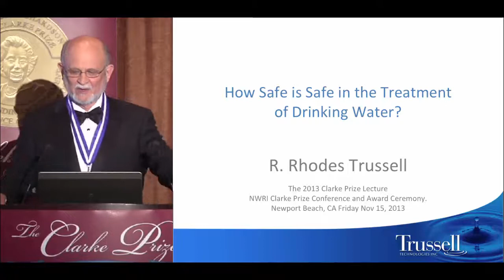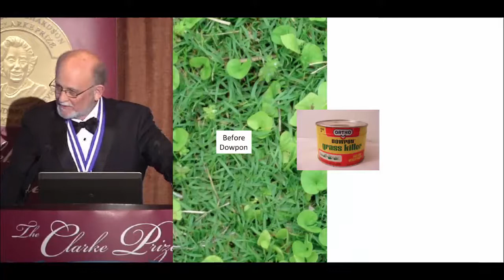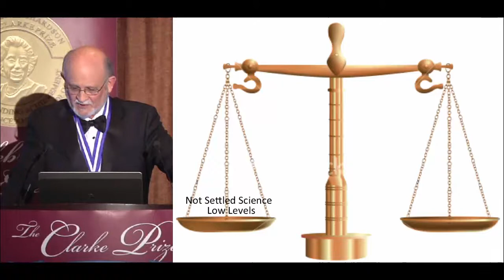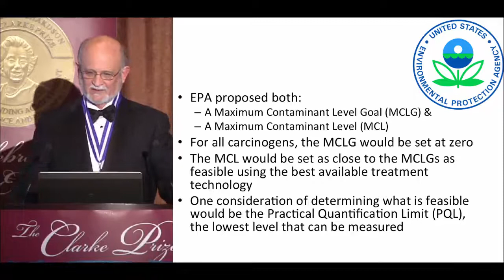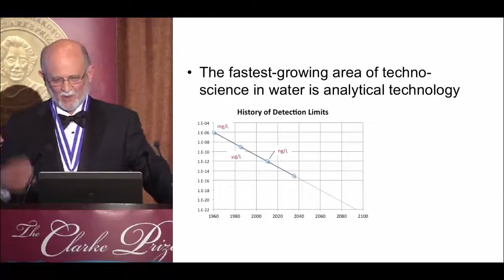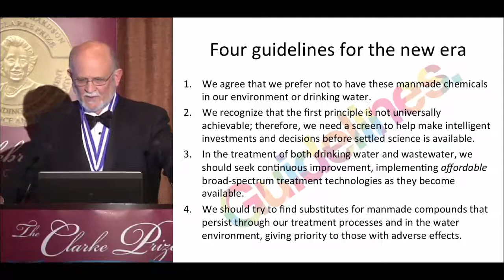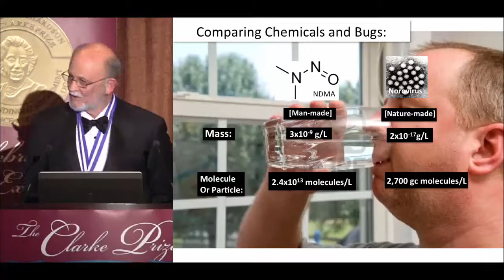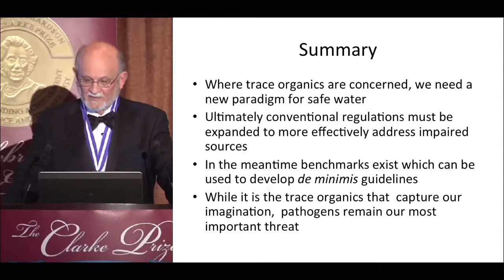Clarke Lecture: How Safe Is Safe in the Treatment of Drinking Water for the Public? - Dr. Trussell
Civil and environmental engineer Dr. R. Rhodes Trussell, Chairman and CEO of Trussell Technologies, Inc., presented the 2013 Clarke Lecture on "How Safe Is Safe in the Treatment of Drinking Water for the Public?" at the Twentieth Annual Clarke Prize Award Ceremony and Lecture.

The Award Ceremony was held during the NWRI Clarke Prize Conference on "Research and Innovations in Urban Water Sustainability," held by the National Water Research Institute on November 15, 2013, in Newport Beach, Calif.

for more information about the conference.
for more information about the award ceremony.